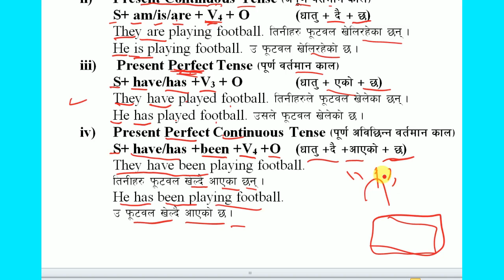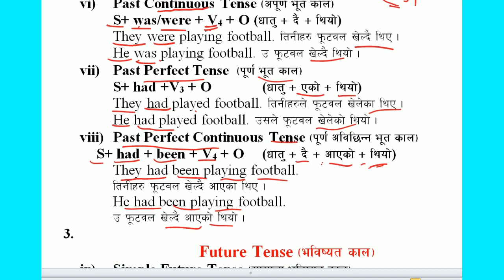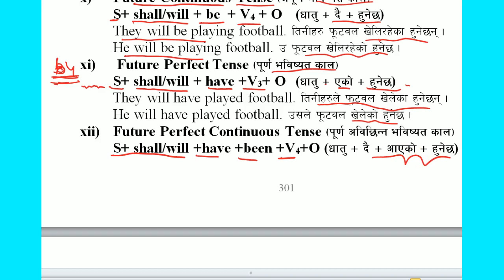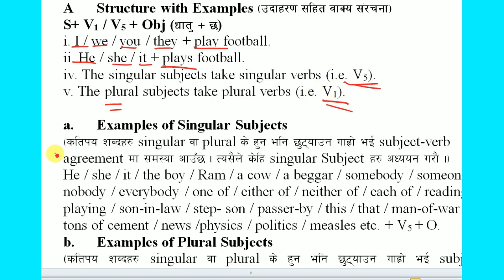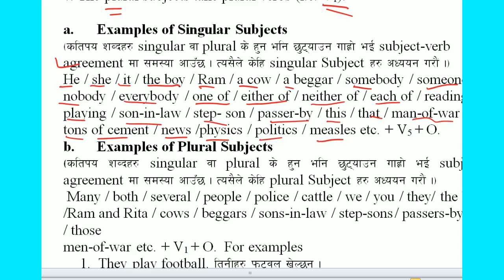Tense All in One with Nepali meaning & examples | Learn English Grammar Tense | The Best Preparation